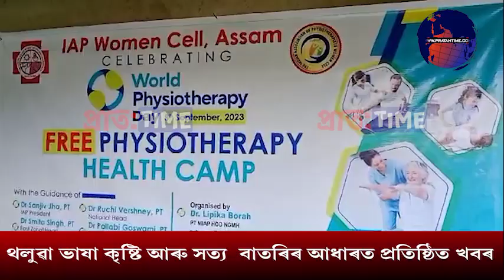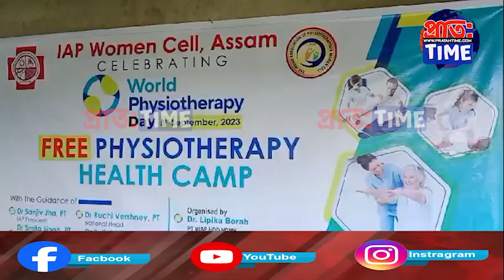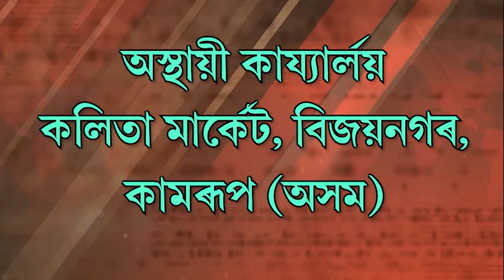বিশ্ব ফিজিঅ'থেৰাপি দিৱস উপলক্ষে আয়োজন কৰা এই বিনামূলীয়া চিকিৎসা শিবিৰ